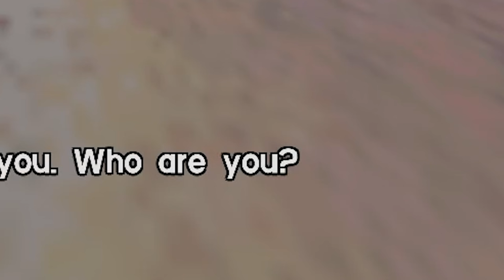We Got GTA 6 Before GTA 6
Today We Are Playing A GTA 6 MOD (Sorry for clickbait) to see whether or not it's good